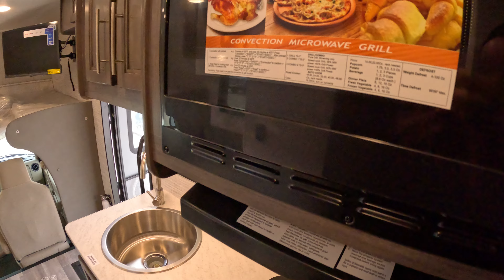2025 JAYCO REDHAWK 22T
#1 AWARD WINNING RV DEALERSHIP--TED'S RV LAND-PAYNESVILLE MINNESOTA